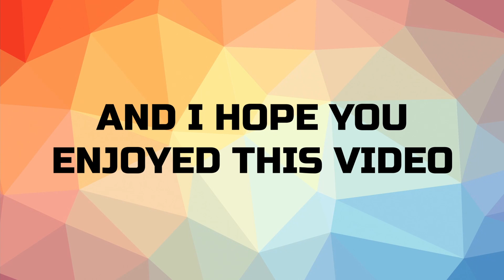I'm AJ Goh | Channel Trailer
Hi there! I am AJ Goh, and here is my channel trailer.

I make videos about Roblox games (mostly Roblox BedWars) so if you would like to view entertaining and high-quality content, look no further than my channel! I host giveaways fortnightly and events occasionally, both for Robux prizes, in my Discord server, so join it to not miss out!

This is the second (updated) channel trailer in this channel. The lyrics and music are made by myself, along with the voice.